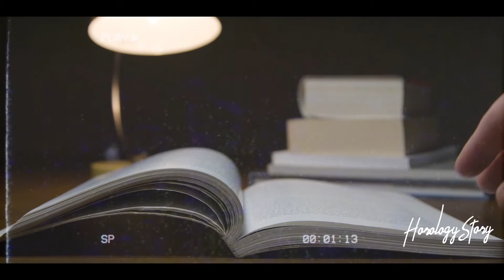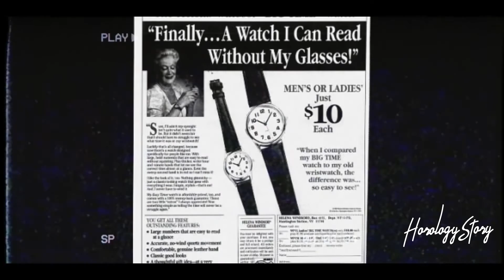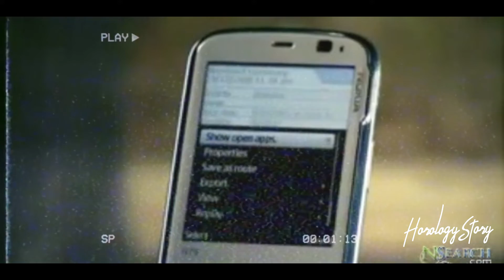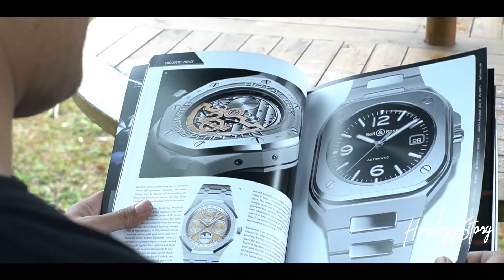Cerita Gua BERAWAL DARI ALEXANDRE CHRISTIE : Cowok Anti Tangan Kosong !!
Halo bro…

Topic ringan, semoga bermanfaat..